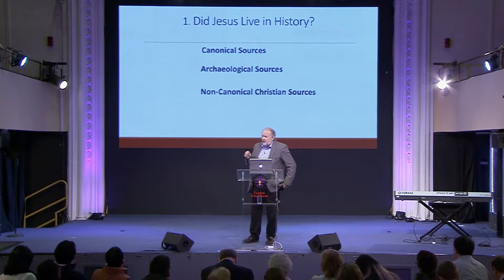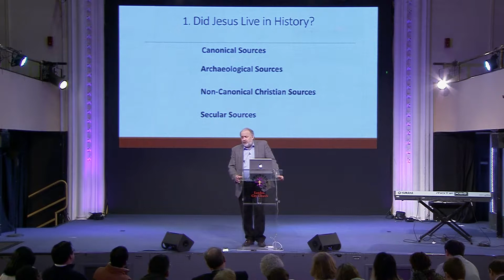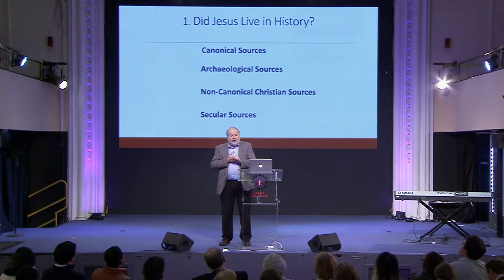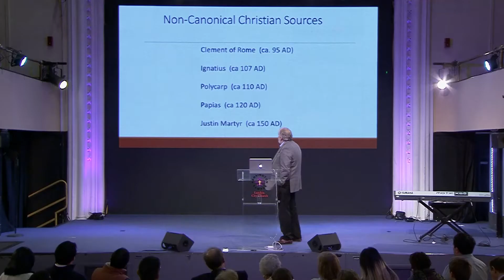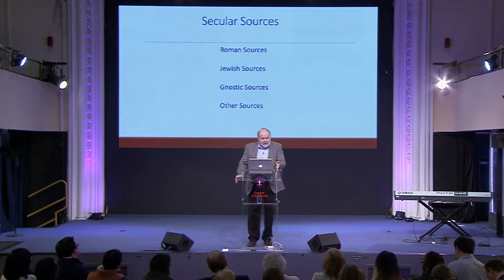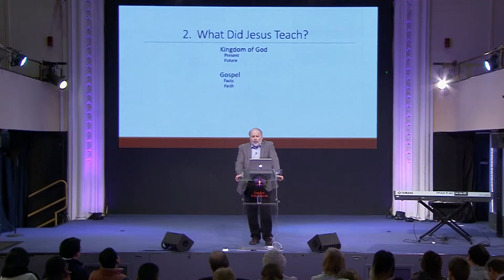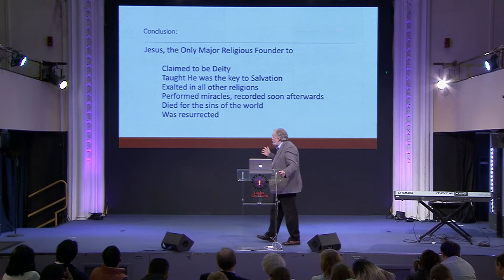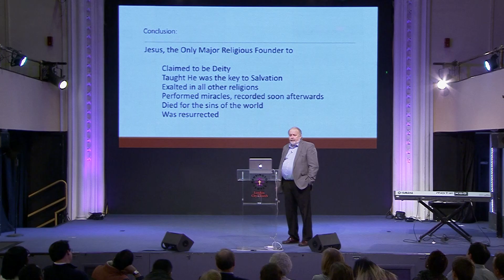Session 2 The Historical Evidence for the New Testament Jesus